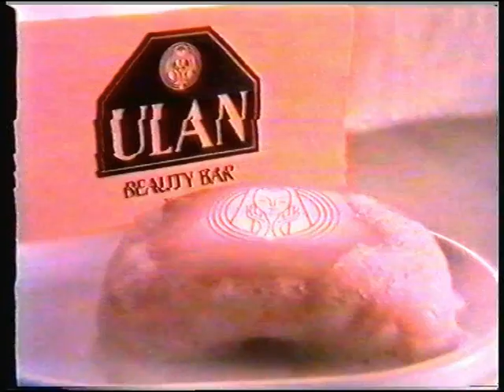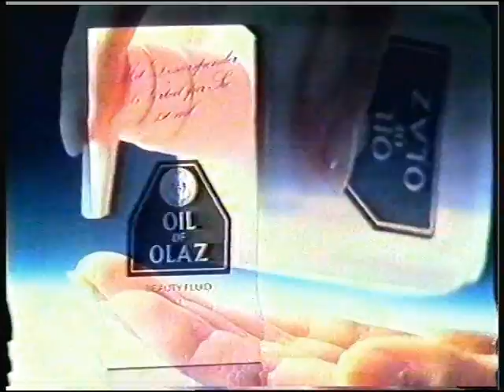Oil of Olay International 1986 Part 1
Reel of global Oil of Olay TV commercials from 1986. At that time the brand was known as Olay, Olan, Ulay in various markets, and all these films were developed when Olay was still owned by the Vicks Company. Ad agencies: various.